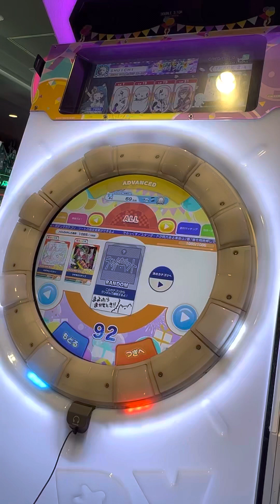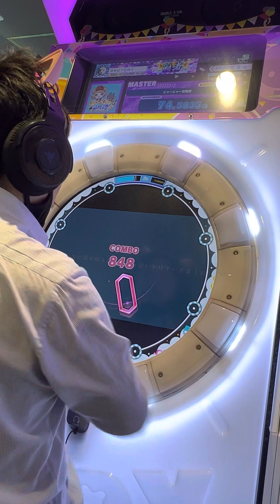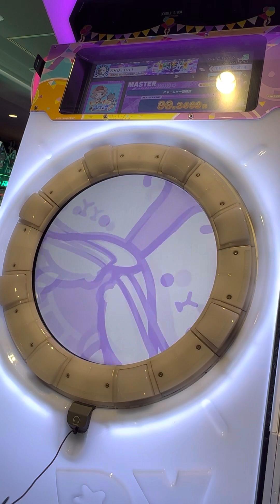【maimaiでらっくすFESTiVAL PLUS】 maimaiでらっくす maimai GIGO町田 2023/05/30